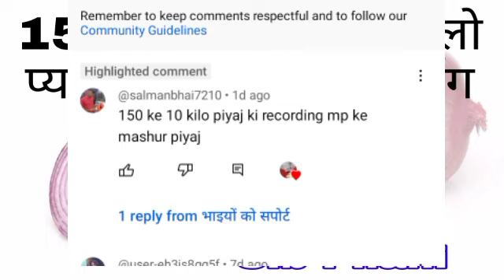pyaj bechne ki recording/150 रुपए के 10 किलो प्याज बेचने की रिकॉर्डिंग_sb Pilani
Voice  __  Sb Pilani
Regoding __ श्योपत पिलानी
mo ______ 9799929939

चेतावनी_
             हम आपके लिए एकदम फ्री में रिकॉर्डिंग अपलोड करते हैं हमारे चैनल को सब्सक्राइब जरूर करें और आपको किसी भी प्रकार की रिकॉर्डिंग बनवानी है तो मेरे नंबर ऊपर दिए गए हैं उस पर संपर्क करें अगर आप छोटी रिकॉर्डिंग बनवाना चाहते हैं तो उसका कोई चार्ज नहीं है अगर आप अच्छी क्वालिटी की बड़ी रिकॉर्डिंग बनवाना चाहते हैं तो उसका चार्ज लगेगा धन्यवाद ।
     --- हमारे चैनल पर अपलोड की गई कोई भी रिकॉर्डिंग अगर आप अपने चैनल पर अपलोड करते हो तो इससे आपका चैनल ब्लॉक हो सकता है आपके ऐसा करने पर हमारी चैनल की तरफ से आपको सीधा कॉपीराइट मिलेगा जिससे आपका चैनल एक या 2 दिन के अंदर अंदर ब्लॉक हो जाएगा ।।
                                 ©️ copy right se bache